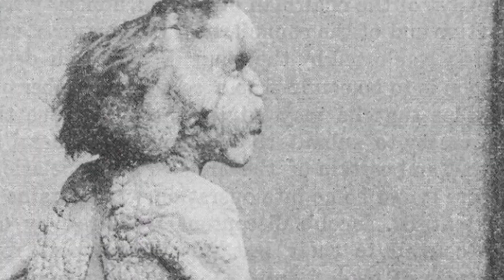LUCAS Explains #8: How to change the way disabled bodies fit into the 🌍 by altering our own view?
In the video series “LUCAS Explains”, young researchers tell about current societal and cultural topics from a historical or fresh point of view. The subjects range from diversity to national identity and from inclusiveness to migration. The videos stretch the history from the Classics to the present and from Europe to Asia. “LUCAS Explains” is published every other Tuesday. “LUCAS Explains” is a video series of Leiden University Centre for the Arts in Society and SOON media Amsterdam.

You were watching PhD Candidate Andries Hiskes. Want to know more about “LUCAS Explains” and the Leiden Arts in Society Blog?

THANKS TO:
Leiden University Libraries
The Netherlands Organisation for Scientific Research